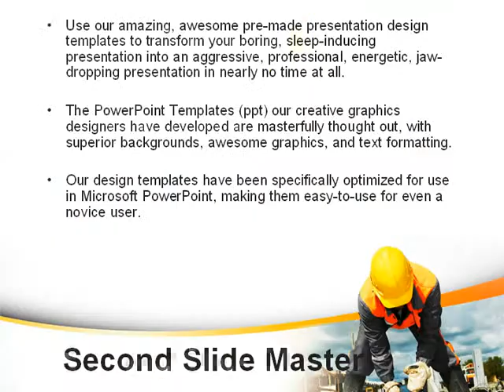Builder On Construction Site Portrait PowerPoint Template by PoweredTemplate.com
Builder On Construction Site Portrait PowerPoint Template for presentations.